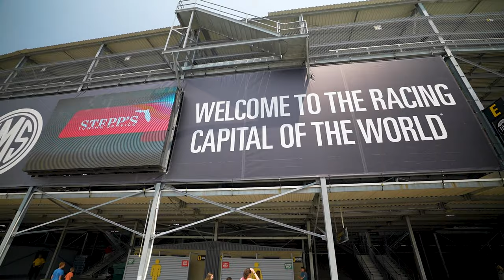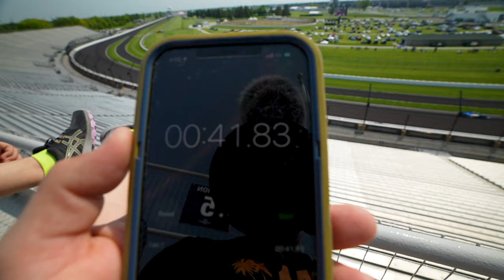INDY 500 | Indianapolis Motor Speedway | WE GOT TO WATCH THE INDIANAPOLIS 500 PRACTICE!!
WOW!! We got to go to the INDIANAPOLIS MOTOR SPEEDWAY and watch the PRACTICE for the INDY 500!! I'll admit, we're not race car or racing enthusiasts but after this...we certainly have a favorite and will definitely be watching the 107th RUNNING OF THE INDIANAPOLIS 500 PRESENTED BY GAINBRIDGE!

Because this was a PRACTICE day, we had almost 100% access to all things INDIANAPOLIS MOTOR SPEEDWAY and were able to spend the day checking out all the cool spots and watching the INDY CARS practice from almost every angle. Jared even got some cool shots of the pits for JUNCOS HOLLINGER RACING driver AGUSTIN CANAPINO from ARGENTINA! We're rooting for you AGUSTIN!!

Thanks for a once in a lifetime experience Indiana and IMS!!

There are lots of FAMILY VLOGGERS out there, we are so glad you have chosen to join us!

Intro 0:00
IMS Entrance:  0:31
Our First View of the Track:  0:50
The Paddock Box:  1:12
Going UNDER the Track!:  1:42
The Pits: 2:23
Agustín Canapino: 2:35
Mound View: 3:31
Turn 3: 4:07
Some of our Gear
Main Camera
Smaller Camera
You can find more of what we use on our kit.co
Curious about anything? Ask! 😊
We want to answer your questions about foster care and adoption!

Zero2Five Family
Reeds Spring, MO 65737

Use this link for 30 days free!!
We are the Black Family!  We went from zero to five kids overnight through the miracle of adoption and foster care.  We are learning to be a family together and want to inspire and encourage others to get involved in their state's foster program.  We take lots of adventures together but...let's face it...parenting 5 kids is an adventure all on it's own!!